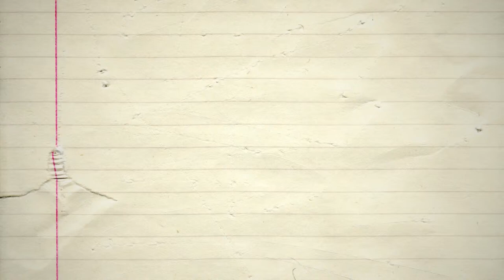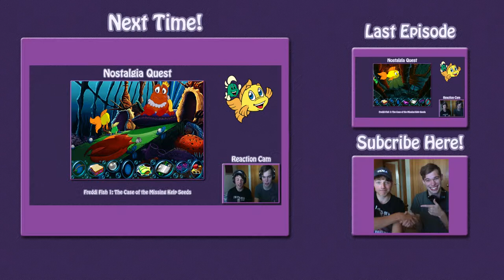Let's Play - Freddi Fish 1.7 - The Plot Thickens